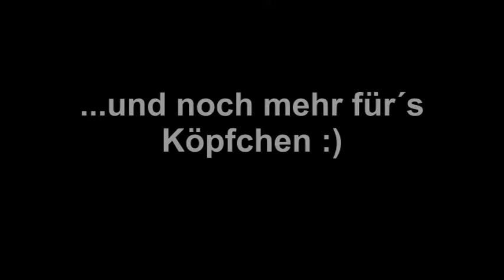Shinbukan Grundtechnik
Ein bisschen Unterstützung für die Kinder in der Lockdown-Phase. Bei den Übungen stoppen - FLEISSIG ÜBEN - dann weiterschauen :)

(Video footage: 2022)

Lifestyle of a warrior!